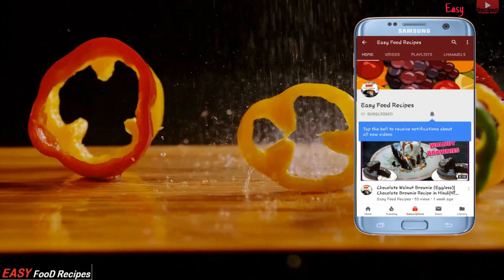Pizza Puff Recipe | વેજ પીઝા પફ | वेज पिज़्ज़ा पफ | McDonald Style Pizza Puff | Veg Pizza Puff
Pizza McPuff Recipe - Veg Pizza Parcel - वेज पिज़्ज़ा पफ - McDonald Style Veg Pizza Puff -  Veg Pizza Puff - Homemade pizza puff

Ingredients:-

1)  2 cup Mainda
2)  1/2 cup Green,Yellow Capcicum(Chopped)
3)  1/4 cup Red Capcicum(Chopped)
4)  2 pc Onion (Chopped)
5)  1/2 cup Tomato (Chopped)
6)  1/2 cup Boild Matar & Sweet Corn
7)  1 cup Mozrella Cheez(100 gm)
8)  1/2 tsp Black Pepper Powder
9)  1 tsp Oregano,Chilli Flex
10) 1 tsp Garlic Powder
11) 3 tsp Pizza Sauce(Home made)
12) 1/2 tsp Baking Powder
13) 1/2 tsp Sugar
14) Salt,Oil